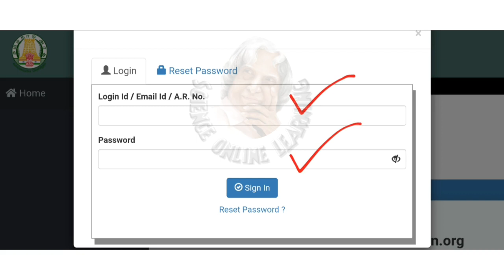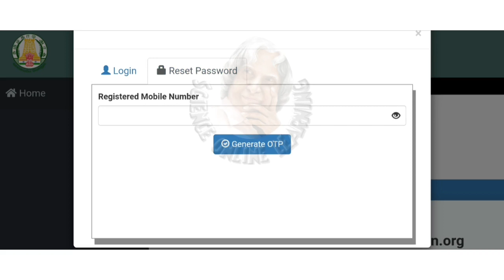Tn paramedical admission 2021 | vacancy list | counselling paramedical counselling 2021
❤Sol vlog

❤GANDHIGRAM UNIVERSITY 🔴

❤ANNAMALAI UNIVERSITY 🔴

❤TANUVAS🔴

❤TNGASA🔴

❤TNAU🔴

❤TNJFU 🔴

paramedical counselling
tnparamedical counselling